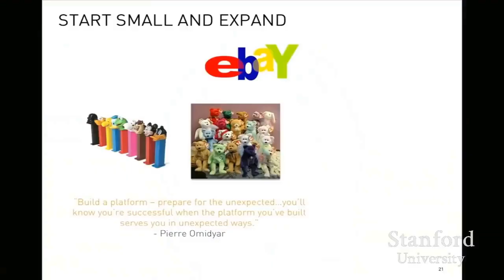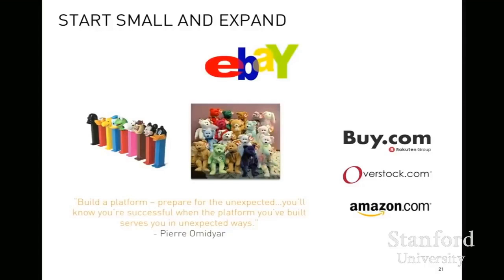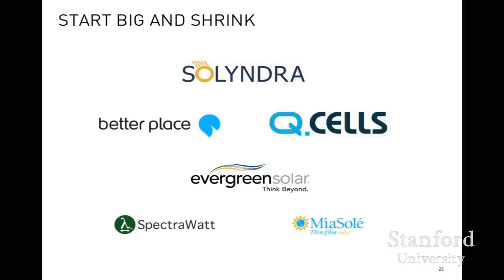Peter Thiel on the importance of starting with a small market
About the Startup Archive
We curate the top 1% of startup advice from the world’s best founders and investors.